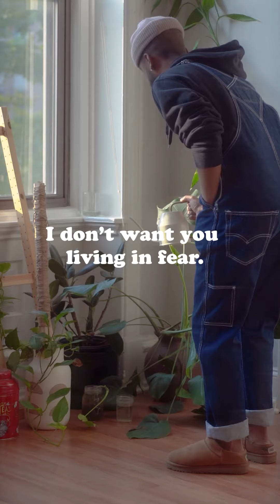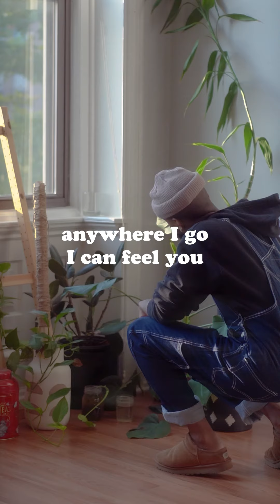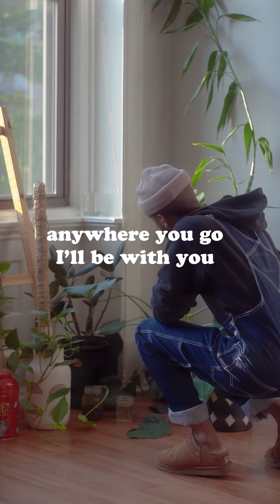EAR ( Long Video )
Ruffin performing "Ear" from album "Paprika".